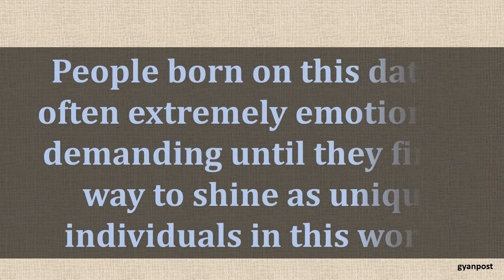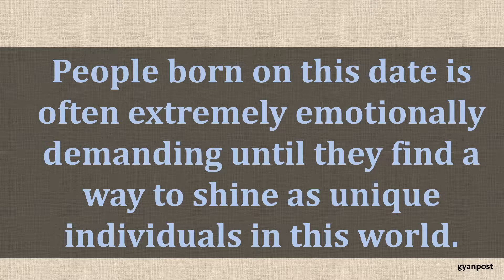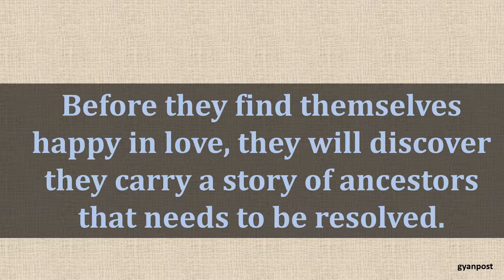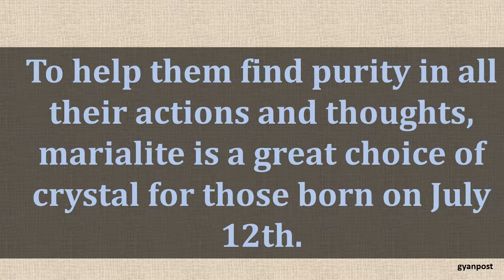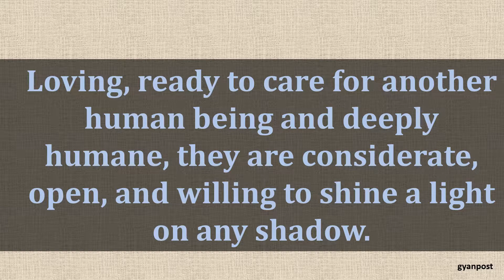JULY 12 BIRTHDAY ASTROLOGY ZODIAC SIGN